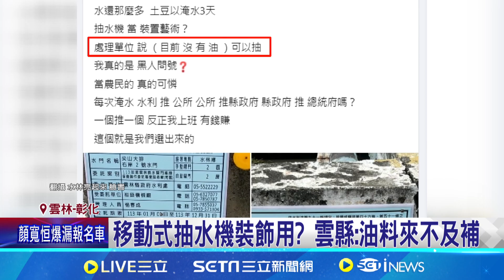直擊抽水機沒運作 "被告知沒油了"民眾怒│94看新聞